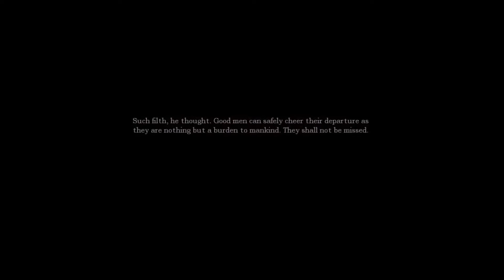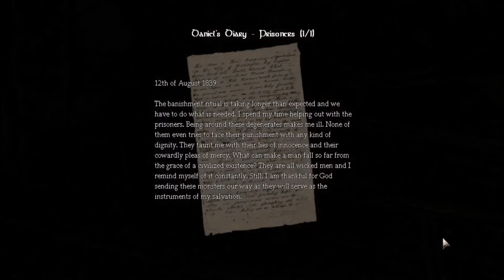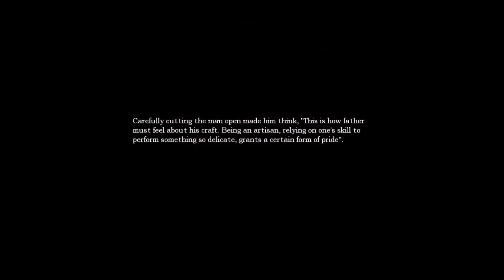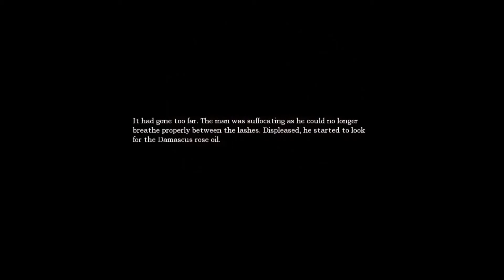Amesia: The Dark Descent episode 9: DUNGEON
Dungeon cells and blue fire. And electricity, very sparky.